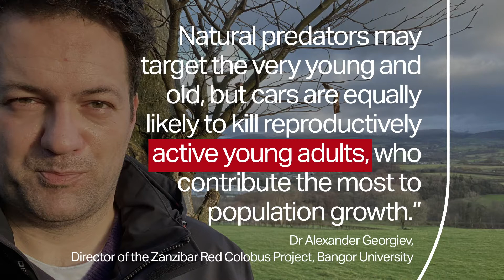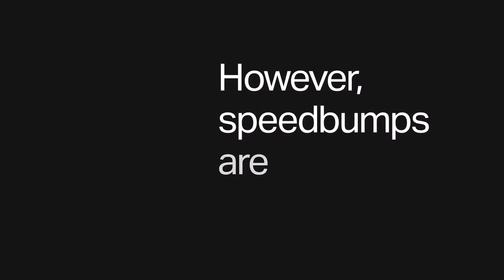The Zanzibar red colobus monkey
Meet one of the rarest primates in Africa… The Zanzibar red colobus monkey.

The fragmentation of their natural habitat by roads and the increase of road traffic has put their lives in danger.

Primatologists from Bangor University analysed four years of reports on roadkill. The study showed that a colobus dies on the Jozani road every six weeks.

However, the installation of speedbumps near one protected forest area has drastically reduced colobus deaths since the 1990s.

“Speedbumps have made a huge difference for the safety of the colobus,” explains Harry Olgun, PhD student.

The installation of additional speedbumps will further protect this rare species of monkey.

Discover the extraordinary at Bangor University.
Register for our Virtual Open Days on Saturday 26 June and Saturday 10 July